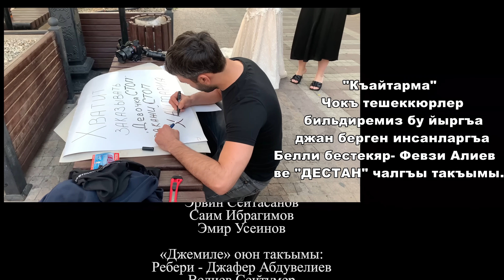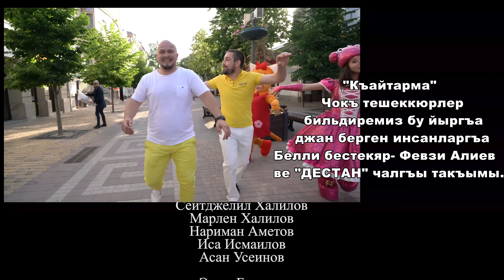Qaytarma (cover version)Ablyaz Gerey & Amet Ibragimov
Для меня всегда было интересно снять продолжительное видео-одним кадром не прерывая съемку по максимуму усложнить процесс для себя,чтоб для вас это казалось легко и на одном дыхании.
И всё никак не находил время для такой работы которую совершили вместе с @ablyazgerey @ametchik вот плод нашей командной работы, судить вам 😜